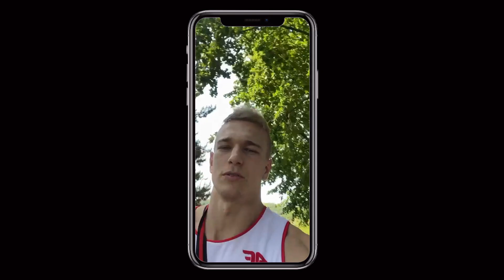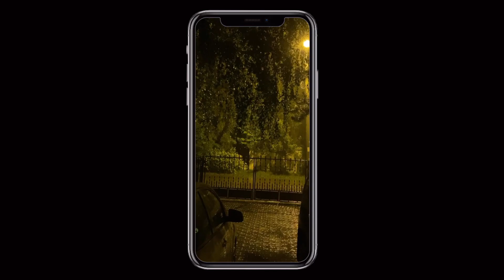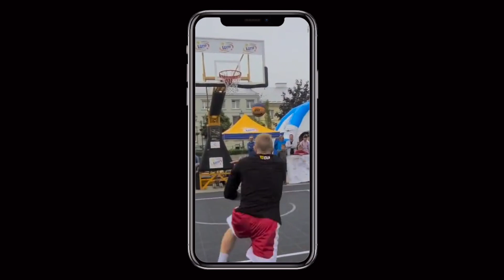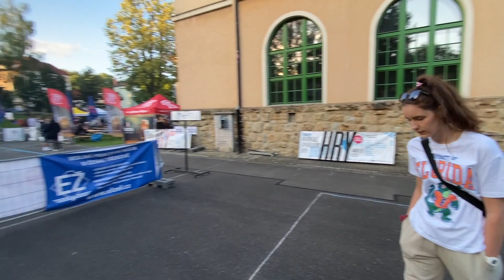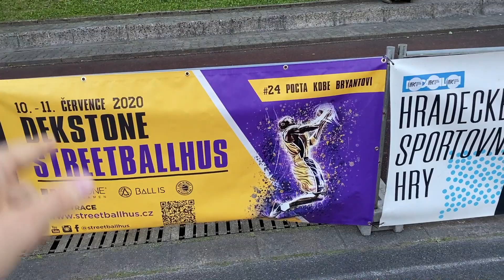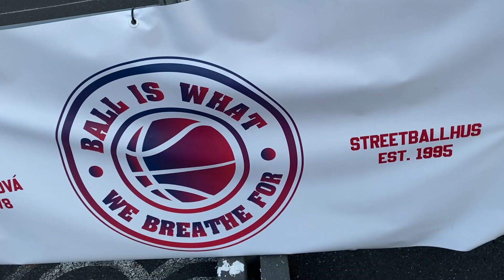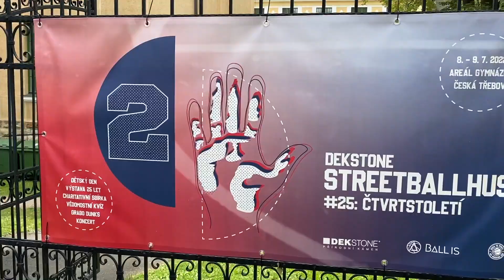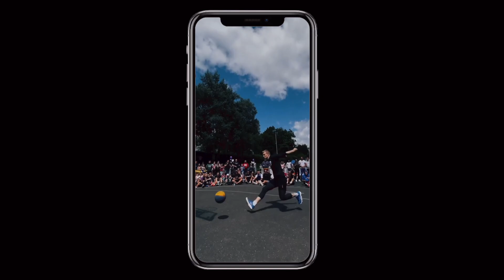Zrobiłem pokaz z PIERWSZYM POLAKIEM W HARLEM GLOBETROTTERS!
Treningi dla koszykarza, pod wyskok oraz treningi w domu 🚀